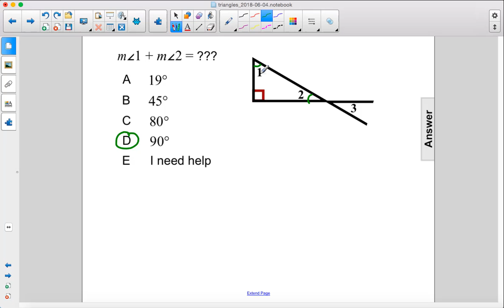Geometry Triangles Triangle Sum Theorem Pt 4 Q32